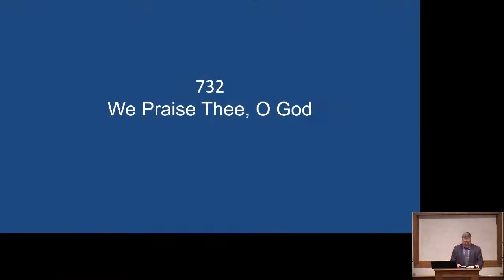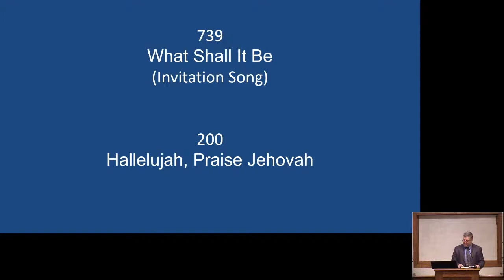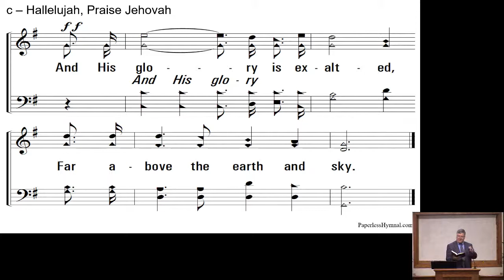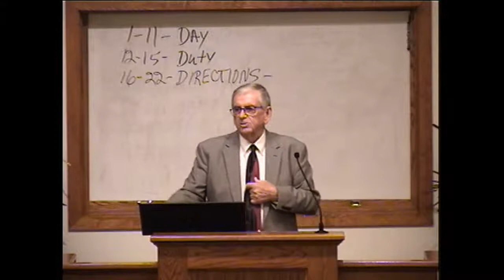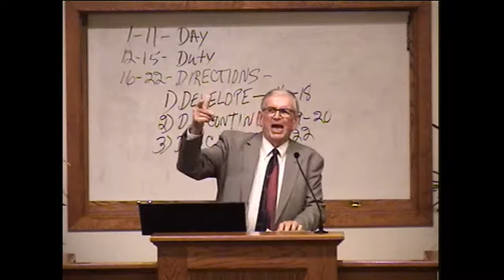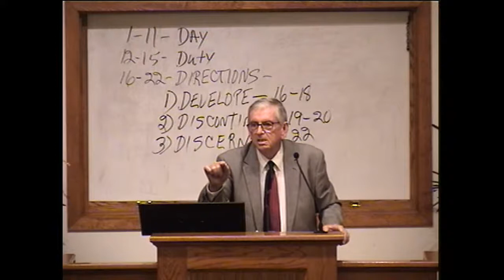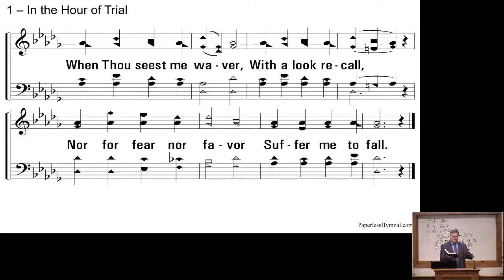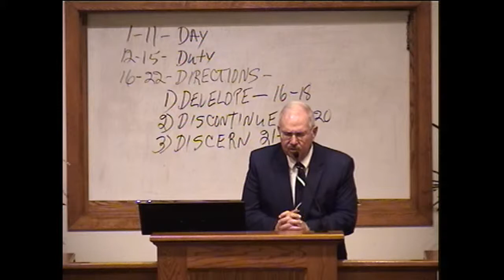Ever Follow That Which is Good - Jerry Joseph 2021.01.24